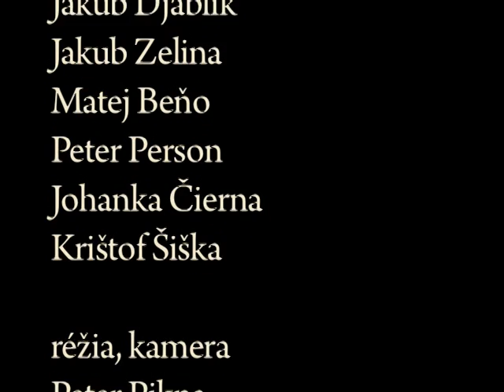Detské letné sympózium: Ako sa pralo na Záriečí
Film vytvorený účastníkmi detského letného sympózia na Stanici Žilina-Záriečie v roku 2010

tvorcovia:
Jakub Djablik
Jakub Zelina
Matej Beňo
Peter Person
Johanka Čierna
Krištof Šiška

réžia, kamera:
Pete Pikna